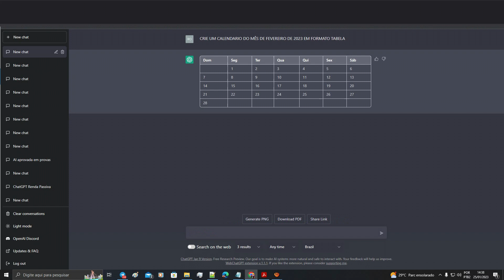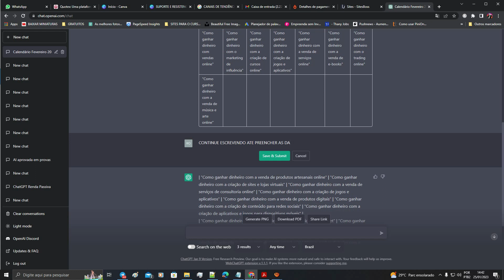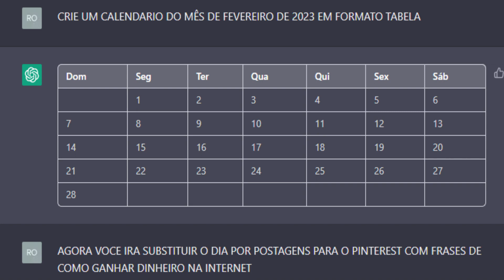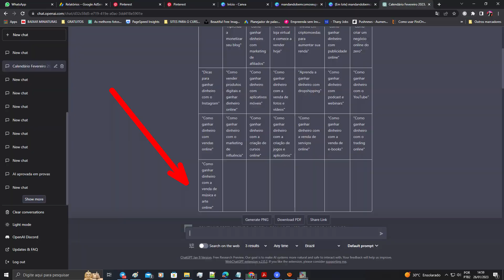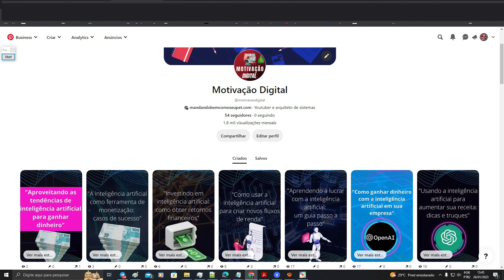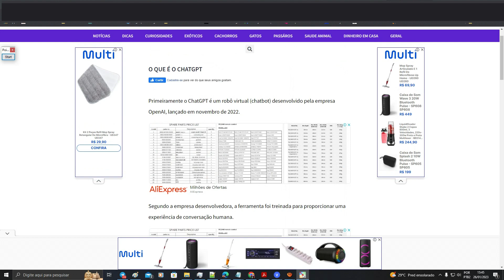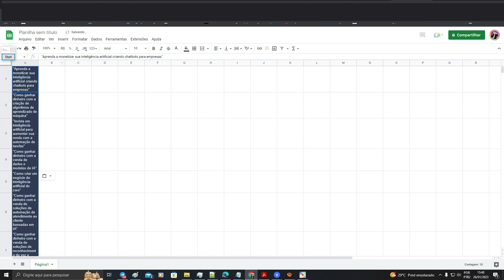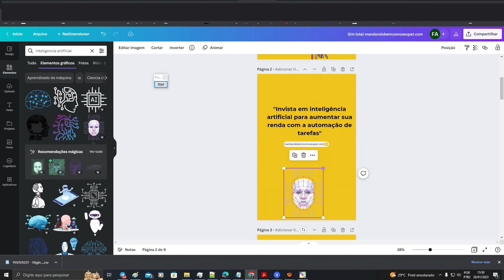COMO USAR O CHATGPT PARA GANHAR DINHEIRO NO PINTEREST | COMO GANHAR DINHEIRO NA INTERNET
COMO USAR O CHATGPT E GANHAR DINHEIRO COM O PINTEREST E CANVA | COMO GANHAR DINHEIRO NA INTERNET

O canal Motivação Digital  tem o compromisso de compartilhar com a sua audiência fabulosas experiências e formas de trabalho na internet. Não garantimos resultados ou ganhos recorrentes para qualquer pessoa.  Sempre levamos em consideração que o trabalho online exige dedicação, esforço e foco. Boa Sorte!🍀